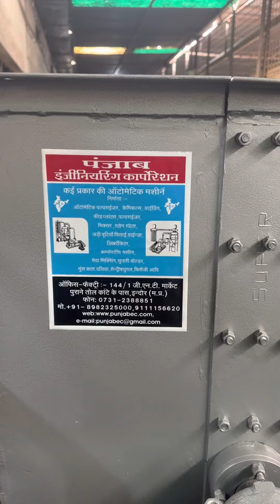36/36 reben blender mixer machine 📲☎️📞